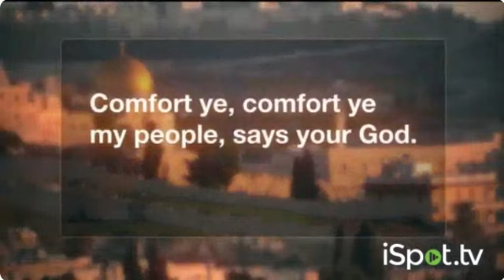My voiceover for IFCJ (International Fellowship of Christians and Jews) #4